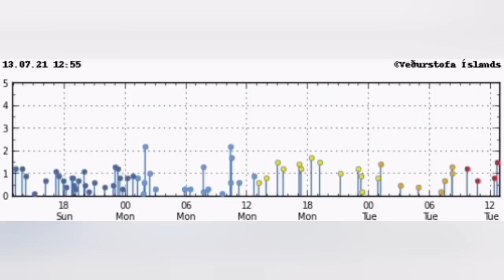Huge Eruptions Today! /Iceland Fagradalsfjall Geldingadalir Volcano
The source of image is from these fascinating videos by Fast Nature and Traveler In The World YouTube channel. The link to the video is this